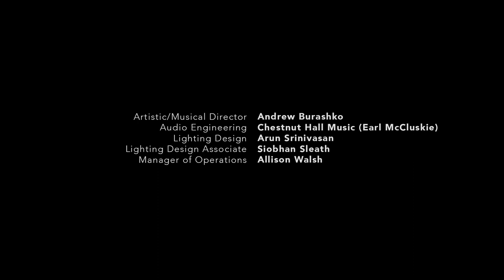A Hard Rain’s A‐Gonna Fall - Featuring Tom Wilson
From the concert film "The Revolution Will Not Be Televised: 6 Protest Songs".

We gratefully acknowledge the support of the Canada Council for the Arts.

Credits:
Bob Dylan, Composer

Tom Wilson, Guitar/Vocals

Jay Rowe, Director/Editor
Vita Cooper, Camera Operator
Omono Udo, Camera Operator
Jasmine Samhadin, Directors Assistant

Andrew Burashko, Artistic/Musical Director
Chestnut Hall Music (Earl McCluskie), Audio Engineering
Arun Srinivasan, Lighting Design
Siobhan Sleath, Lighting Design Associate
Allison Walsh, Manager of Operations

Harbourfront Centre Theatre:
Bill Zeilstra, Production Manager
Mike Susz, Stage Carpenter
Giulia D’Amanzo, Head Electrician
Paul Bourgeois, Audio Engineer